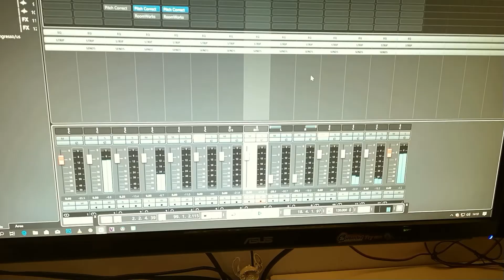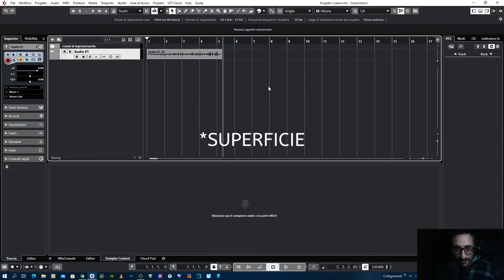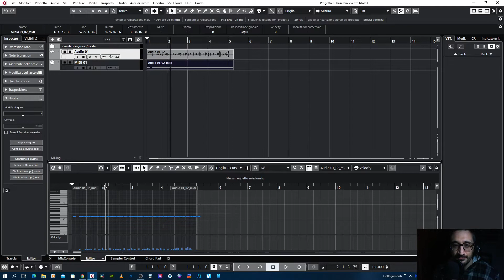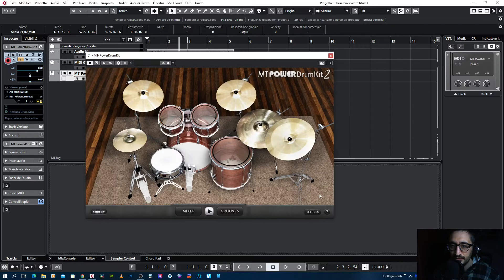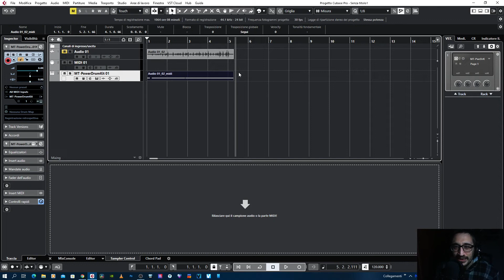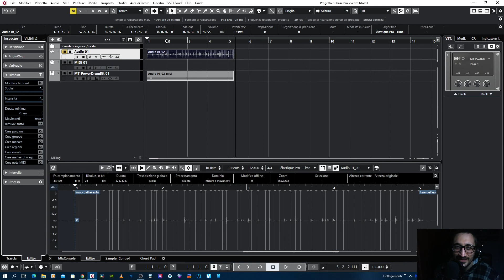Cubase Pro: Trigger - Facciamo un trigger su una PENTOLA 🤣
Un gioco di stile più che altro.. ma vediamo come possiamo trasformare qualsiasi cosa ripresa con un microfono, in uno strumento.

Oppure, se arrivano